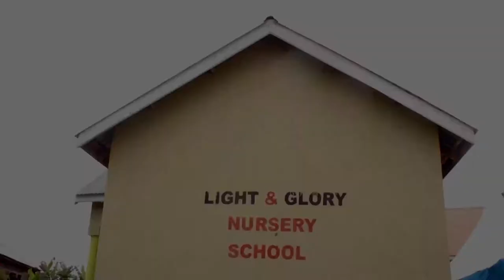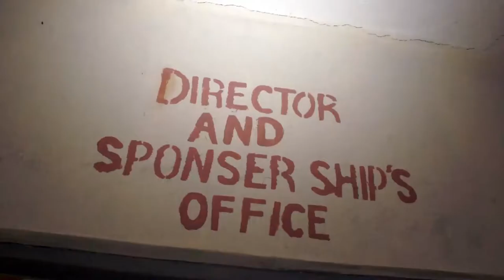which games do Ugandan children play?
But when it comes to sheer popularity, football is the king in Uganda followed closely by rugby and basketball. Their national football team, nicknamed 'The Crane's have taken the Council for East and Central Africa Football Associations (CECAFA) Cup a staggering 13 times.We’ve officially completed our activities for our Uganda preschool unit! And my kids had a blast learning fun facts about Uganda and doing cultural crafts and activities. These activities are perfect for preschool and kindergarten-aged children whether at home or in the classroom!